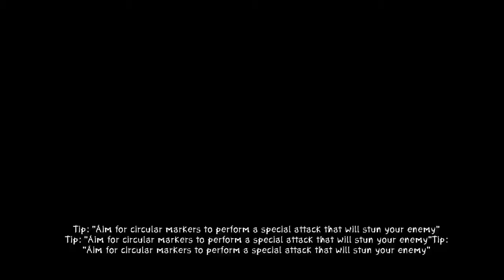Прохождение Zeno Clash 2 #7 - Идолище поганое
Zeno Clash 2 это оригинальная смесь FPS и beat-em-up в безумном сеттинге первобытного общества, где правота выясняется посредством жестокого мордобоя. Главный герой и его спутники решают исправить последствия своих прошлых действий, которые привели к появлению законов, стражи и тюрьмы - вещей, непривычных и чуждых для здешних жителей. ВАРНИНГ: абсолютно безумный геймплей и не менее укуренный дизайн могут понравиться далеко не каждому.